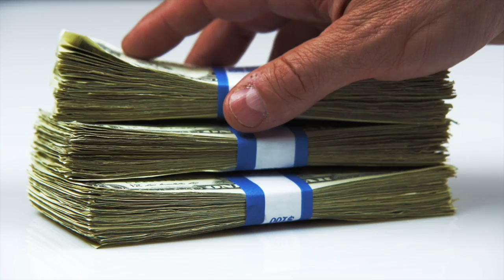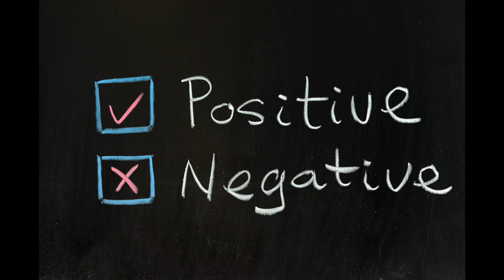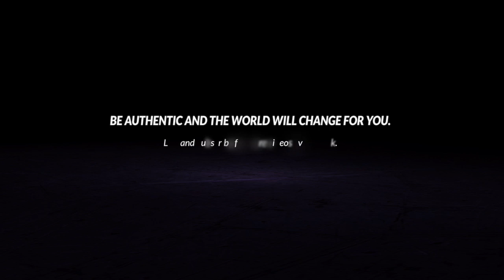What Is Happiness?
This video covers a few tools for finding long lasting happiness, based on my own personal philosophy. Ideas on this subject may vary but self-love and compassion are undoubtedly two of the most important ingredients for a truly happy life.